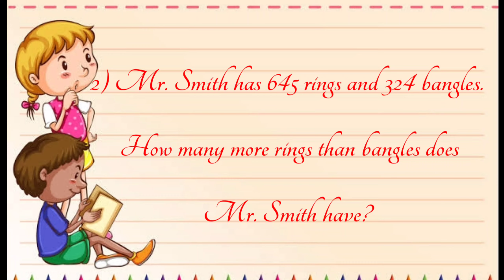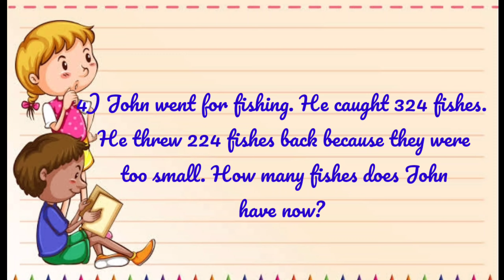Word problems ( Revision set 1)